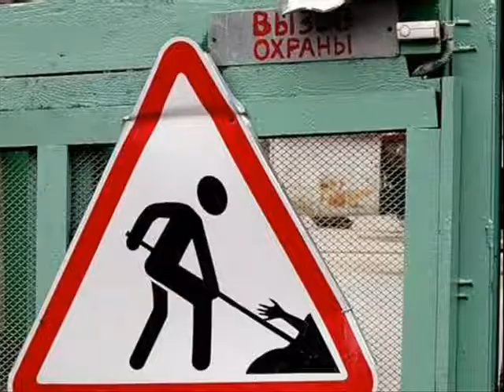Fajne Obrazki.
Me Gusta